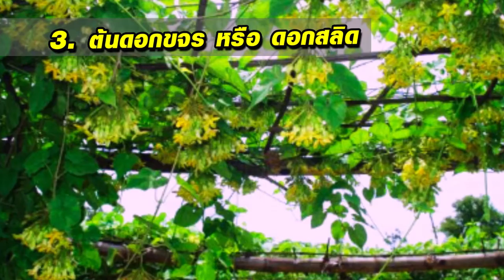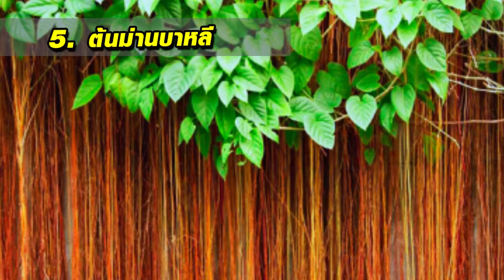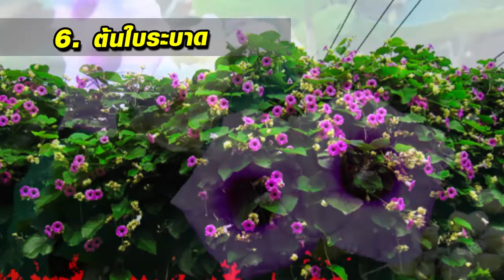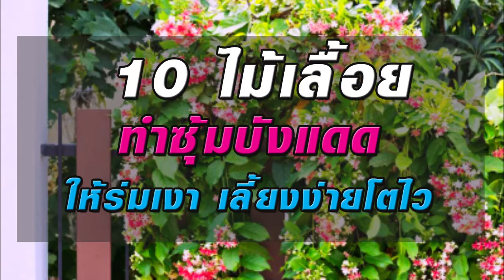10 ไม้เลื้อยทำซุ้มบังแดดให้ร่มเงาเลี้ยงง่ายโตไว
10 ไม้เลื้อยทำซุ้มบังแดดให้ร่มเงาเลี้ยงง่ายโตไว